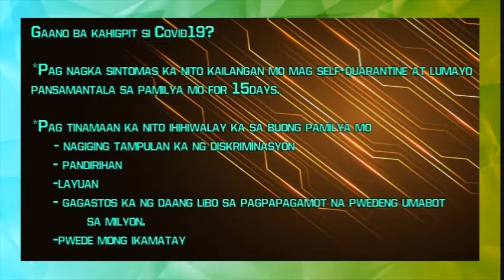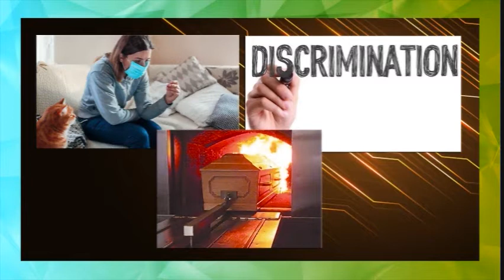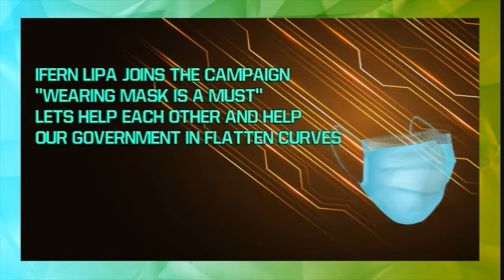Let's Help Flatten the Curve Let's Wear Mask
𝒮𝒽𝑜𝓌 𝓈𝑜𝓂𝑒 𝓁𝑜𝓋𝑒 𝒷𝓎 𝒶𝓈𝓀𝒾𝓃𝑔 𝑒𝓋𝑒𝓇𝓎𝑜𝓃𝑒 𝓉𝑜 𝓌𝑒𝒶𝓇 𝓂𝒶𝓈𝓀 𝑒𝓋𝑒𝓇𝓎 𝓉𝒾𝓂𝑒 𝓉𝒽𝑒𝓎'𝓁𝓁 𝑔𝑜 𝑜𝓊𝓉𝓈𝒾𝒹𝑒. 𝒥𝑜𝒾𝓃 𝐼𝐹𝐸𝑅𝒩 𝐿𝐼𝒫𝒜 𝒞𝒜𝑀𝒫𝒜𝐼𝒢𝒩.𝐿𝑒𝓉'𝓈 𝒽𝑒𝓁𝓅 𝒻𝓁𝒶𝓉𝓉𝑒𝓃 𝒸𝓊𝓇𝓋𝑒𝓈. 𝐿𝑒𝓉𝓈 𝐹𝒾𝑔𝒽𝓉 𝒞𝑜𝓋𝒾𝒹 𝟣𝟫.

𝐼𝒻 𝓎𝑜𝓊'𝓇𝑒 𝒾𝓃𝓉𝑒𝓇𝑒𝓈𝓉𝑒𝒹 𝓉𝑜 𝒿𝑜𝒾𝓃 𝓉𝒽𝑒 𝐼𝐹𝐸𝑅𝒩 𝐵𝓊𝓈𝒾𝓃𝑒𝓈𝓈 𝓅𝓁𝑒𝒶𝓈𝑒 𝒹𝑜𝓃'𝓉 𝒽𝑒𝓈𝒾𝓉𝒶𝓉𝑒 𝓉𝑜 𝒾𝓃𝓆𝓊𝒾𝓇𝑒 𝒷𝓎 𝓈𝑒𝓃𝒹𝒾𝓃𝑔 𝓊𝓈 𝒶 𝓂𝑒𝓈𝓈𝒶𝑔𝑒 𝒾𝓃 𝑜𝓊𝓇 𝓅𝒶𝑔𝑒 𝒶𝓉

𝐼𝒻 𝓎𝑜𝓊 𝓂𝒾𝓈𝓈𝑒𝒹 𝑜𝓊𝓇 𝓅𝓇𝑒𝓋𝒾𝑜𝓊𝓈 𝓉𝑜𝓅𝒾𝒸 𝓎𝑜𝓊 𝒸𝒶𝓃 𝓈𝒾𝓂𝓅𝓁𝓎 𝒸𝓁𝒾𝒸𝓀 𝓉𝒽𝒾𝓈 𝓁𝒾𝓃𝓀 𝓉𝑜 𝒷𝑒 𝓇𝑒𝒹𝒾𝓇𝑒𝒸𝓉 𝒾𝓃 𝓉𝒽𝒶𝓉 𝑒𝓅𝒾𝓈𝑜𝒹𝑒𝓈